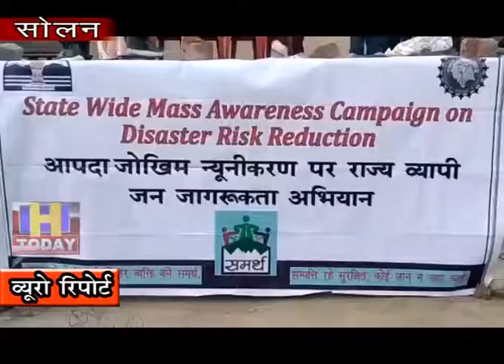24 OCT SPEED NEWS 4